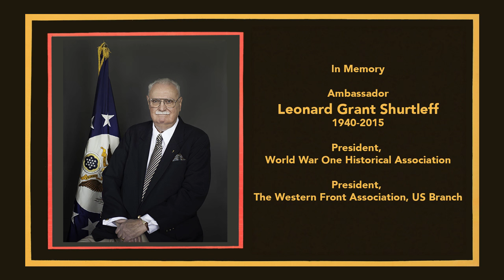Western Front 1915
John Mosier, professor at Loyola University of New Orleans, brings his ground breaking research and controversial interpretations to a special seminar presented at the 2015 Collaboration Symposium.